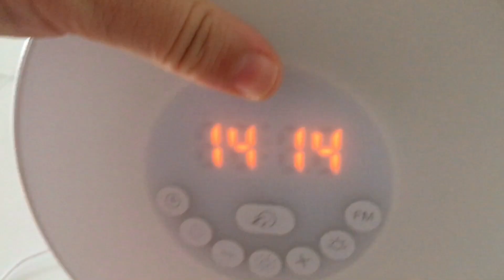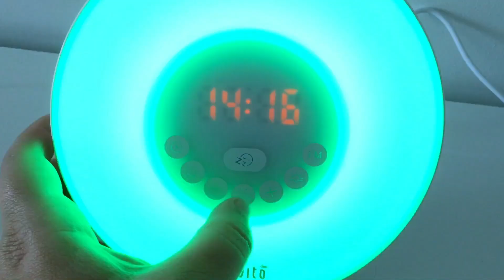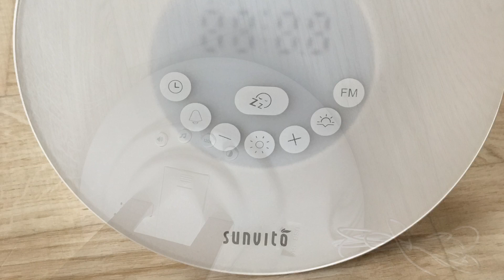Sunvito - Radio Réveil FM Lampe Veilleuse (Test)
Lien du produit